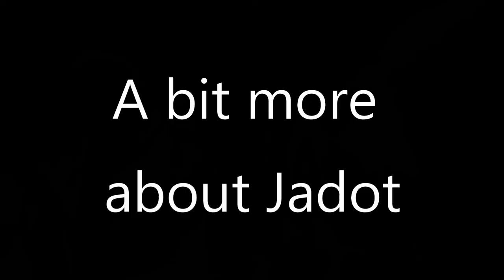Third Annual Columbia Food & Wine: Brunch Zone Two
Some great info about the Louis Jadot Rose, as well as Maison Louis Jadot in general - with clips from Erica Taylor and Antoine Collet!